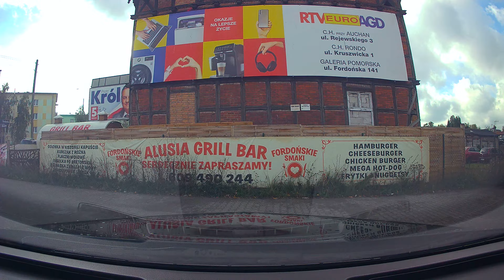PAŹDZIERNIK 2023 Przejazd z Bydgoszcz Fordon KER BYD przez Strzelce Dolne do Świecie n W KFC 1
PAŹDZIERNIK 2023 Przejazd z Bydgoszcz Fordon (KER-BYD) przez Strzelce Dolne do Świecie n.W. (KFC)